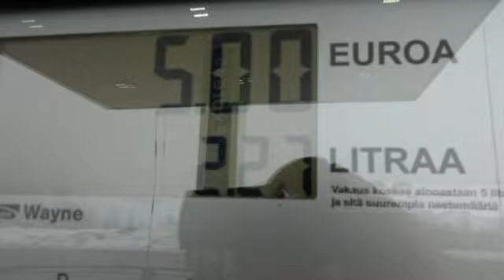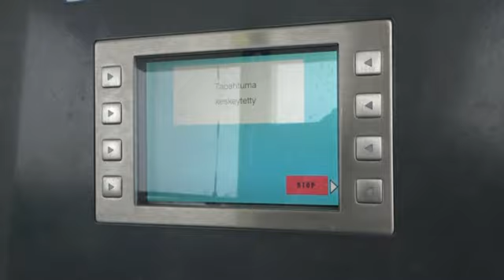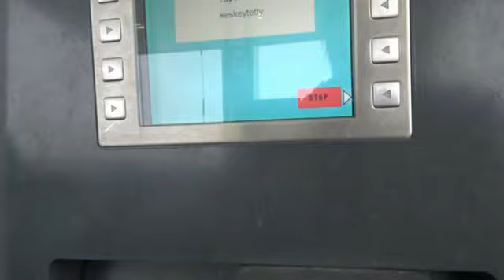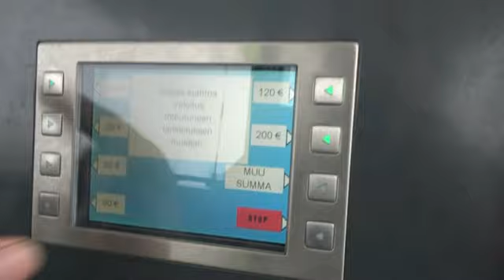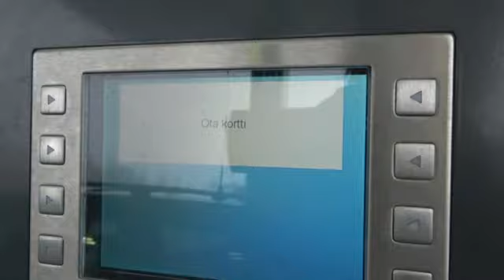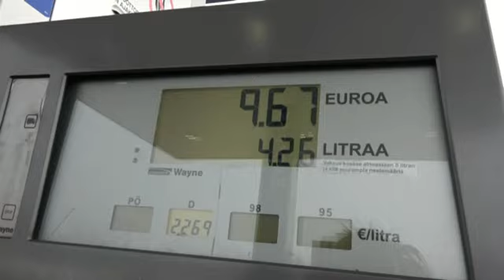OLEMME HÄLYTTÄVÄSSÄ TILASSA TUPPURAINEN MARIN SUOMELA JNE PIHALLE KAIKKI